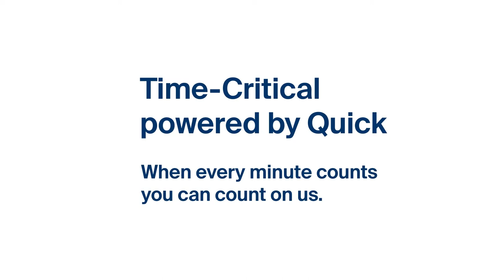Time-Critical powered by Quick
Unmatched speed and hyper care: A premium logistics solution that provides round-the-clock support and efficient transportation for your time-critical requests.